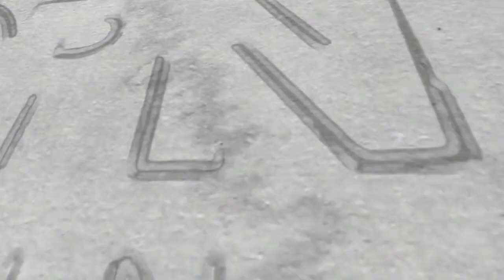About Open People Network and Pitchit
PitchItTO is an entrepreneur-led, grassroots event that provides startups with a platform to market their product or service, drive brand awareness, and practice their funding pitch in front of potential investors. In facilitating this event, OPN’s aim is to foster community support and help entrepreneurs secure investments, attract talent, and polish their presentation skills.

P I T C H  IT  E V E N T S

O P N  M A I L

Open People Network
251 Queen St. West
Toronto ON M5V 1Z4
Canada

Open People Network (Opn), is a group of angel investors helping accelerate the growth through our Xcelerator, The Supporters Fund and Pitchit Series.

‪#‎openpeoplenetwork‬
‪#‎opeoplenetwork‬